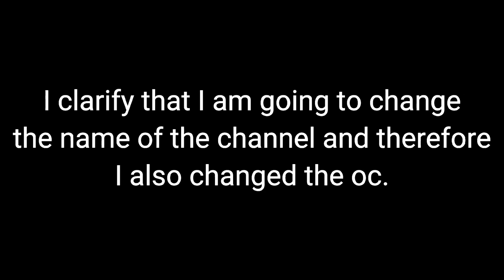20 de julio de 2021